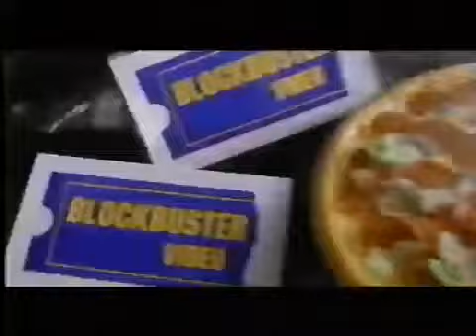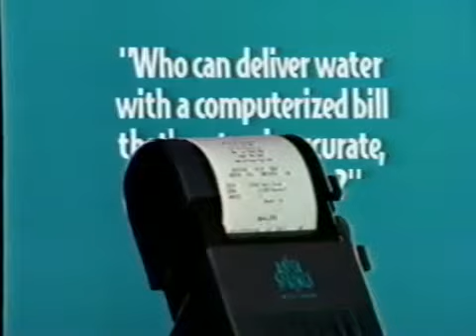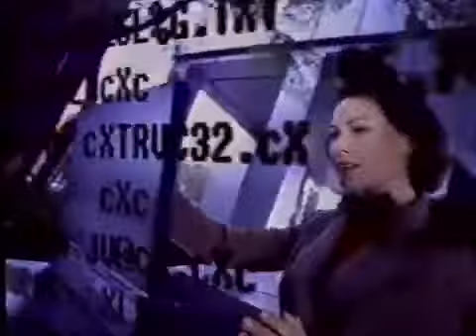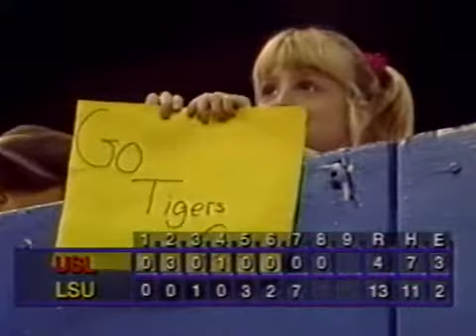2/20/99 - Winn Dixie Showdown - Southwestern Louisiana vs LSU